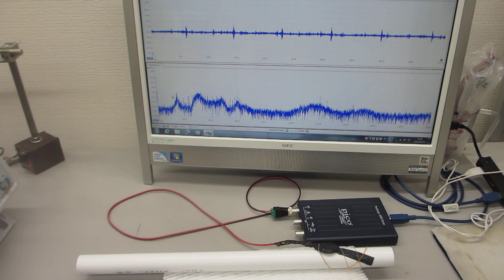ポリイミドフィルムに鉄めっきを行った部材を利用した超音波プローブ（超音波システム研究所）